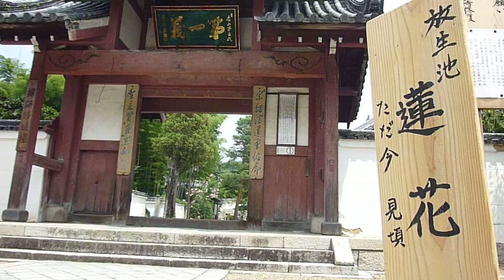08月02日 萬福寺 蓮花 N